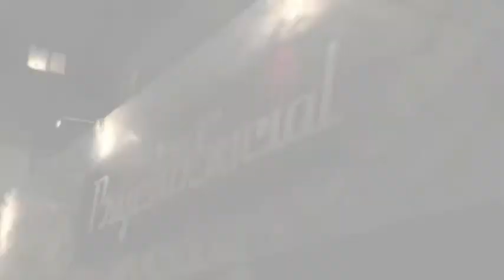Live 'n' Laughing 9th Feb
Live 'n' Laughing - 9th Feb, Headliner Max Dickens, Compere Dave Mounfield, Featuring Laurie Rowan, Robin Buckland, Martin Henley, Alex Petrovic and Ingrid Dahle.